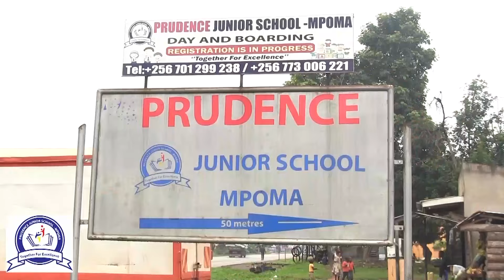Omwana omuwala batandika ku myaka emeka okumukwana, y’ate omulenzi atandika ddi?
Ku program Labuka ne Dorah, tukuleetedde abakugu mu nsonga z'obufumbo nga baliko ebibuuzo bye baddamu omuli na ddi omuwala lwe banditandise okumukwana, ssaako okulaga omulenzi lwe yanditandise ensonga zino. @kyaggwetv1